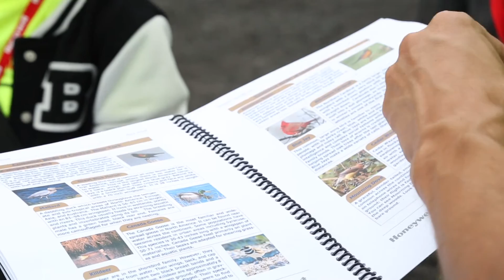Honeywell Summer Science Week Features Hands-On Science Exploration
In July 2016, 63 middle school students from 13 Central New York school districts completed Honeywell Summer Science Week. Now celebrating its 11th year, Honeywell Summer Science Week, which is organized by the Milton J. Rubenstein Museum of Science & Technology (MOST) in Syracuse, has inspired more than 600 students through hands-on science exploration in the Onondaga Lake watershed.

The program brings science to life as students become field researchers learning from scientists, engineers, professors, and college students about the watershed and associated environmental sciences. Honeywell Summer Science Week helps motivate students by improving their science aptitude and confidence, and encourages them to work toward careers in science, technology, engineering, and math (STEM).